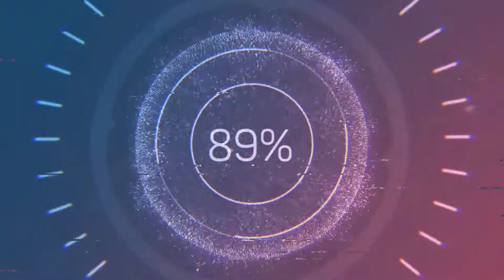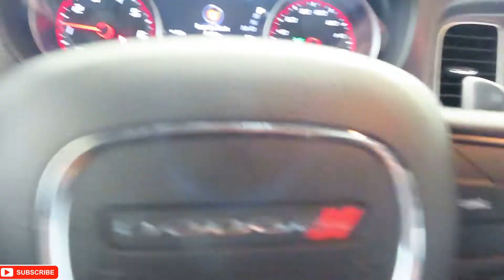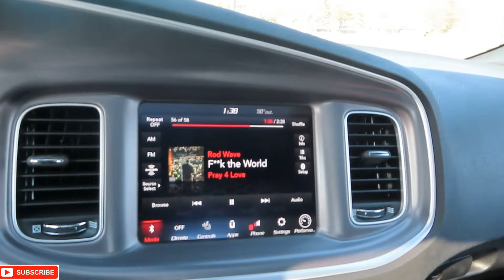TAKING MY FRIEND FOR THE RIDE OF HIS LIFE IN MY NEW 2020 SCATPACK CHARGER